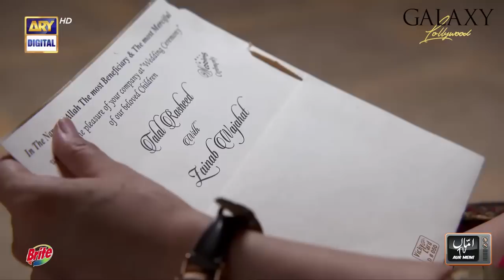Dobara Ends On An Underwhelming Note | Amma's Take On The Dua Zehra Case | Amma TV Aur Mein | Ep 123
We are back with a new episode of 'Amma TV Aur Mein', a show where we talk about all the television shows that have the audiences buzzing.

Here's a breakdown of the episode:

00:00         Introduction
04:35         Amma's Take
20:40         Dobara
26:55         Chauraha
32:10         Pyar Deewangi Hai
35:55         Habs
43:15         Kaisi Teri Khudgharzi
51:40         Mere HumSafar
57:00         Pehchaan
1:04:20      Fraud
1:11:25      Sang e Mah
1:16:05      Momin's Recommendation

Galaxy Lollywood is an award-winning online entertainment portal and content creating platform, providing all the latest news, reviews, interviews, and much more from the Pakistani Entertainment Industry.